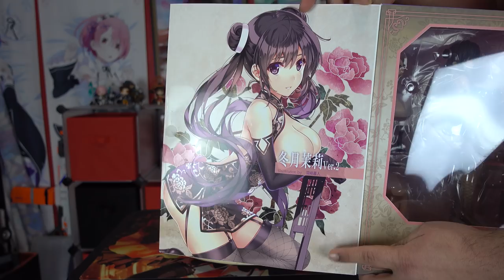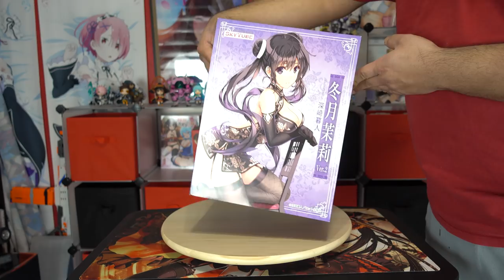Tougetsu Matsuri Ver.2 Unboxing/Review 1/6 Scale figure by Skytube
I was lucky enough to find this figure on Mandarake right after she launched. She did come with a couple of issues however.

I hope you still enjoy this overall great figure by SkyTube.